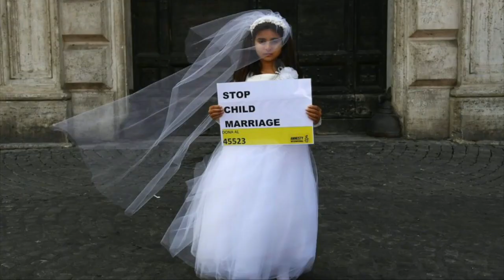Congreso LF20. Conferencia Yildalina Tatem (República Dominicana)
Jurista feminista licenciada en Derecho, Yildalina Tatem Brache (República Dominicana), impartirá en el Congreso virtual LiderazgoFemenino: Retos y oportunidades en un mundo globalizado, 24/25 Junio - 2020, la conferencia

"Liderazgo y Sororidad: Experiencia de la Tertulia Feminista Magaly Pineda".